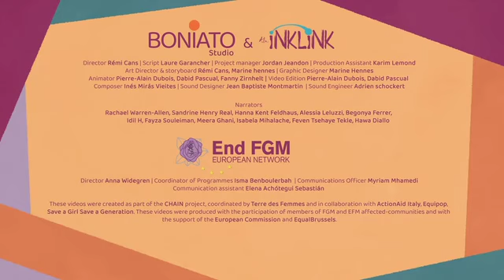Urdu | Another Choice is Possible - Early and Forced Marriage | Chain for Change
"Another choice is possible" - the film shows that EFM is practised in the hope that the child complies with what the community expects of them. Yet, it only provokes pain and resentment. A brighter future is possible if children are given the freedom to make their own choices.

„Eine andere Wahl ist möglich“ - der Animationsfilm zur Aufklärung über EFM zeigt, dass Früh- und Zwangsehen oftmals in der Hoffnung geschlossen werden, dass das Kind sich mit der Situation abfinden und sie schließlich akzeptieren wird – in Wahrheit führt EFM (early and forced marriage) überwiegend zu Schmerz und Wut bei den Betroffenen. Eine bessere Zukunft kann entstehen, wenn die Kinder ihre eigenen, selbstbestimmten Entscheidungen treffen können. JoinOurChain to End EFM

The Chain for Change campaign is designed towards affected communities and is about raising awareness of the consequences of FGM & EFM.
Our EFM video, "Another choice is possible" is available in 5 EU + 6 community languages

Videos created by BoniatoStudio & The_InkLink